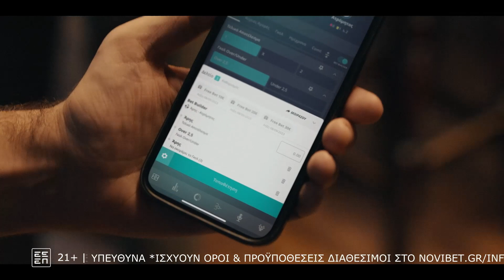Ο Φραν Ναβάρο έρχεται στην Ελλάδα για τον Ολυμπιακό...- Δοκάρι Και Μέσα 29/12/23